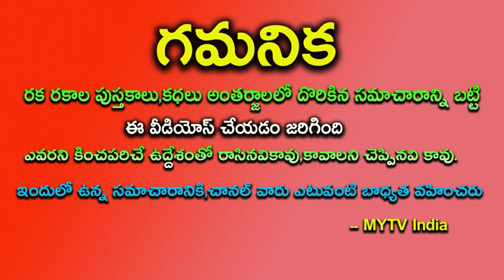ఎంతపుణ్యం చేశారో గాని జూన్ 15 నుంచి ఈ 3 రాశులవారికి దశతిరిగినట్లే